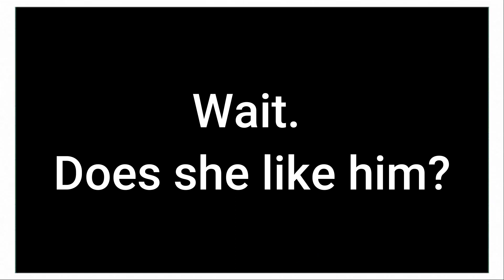What is going on with WEDNESDAY Addams?!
Hey YTubers,

I'm starting to think I don't know the character of Wednesday that well after this episode. A lot definitely happened!